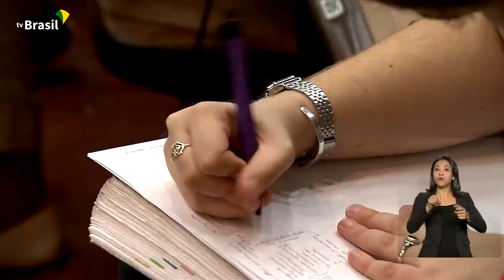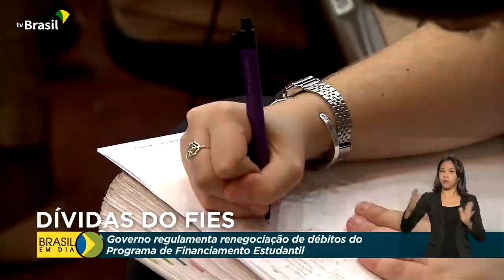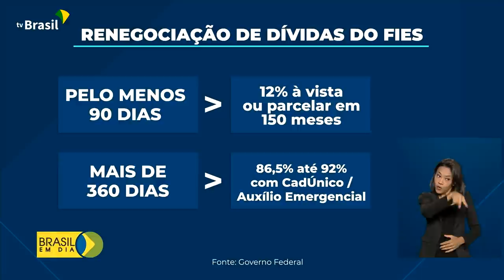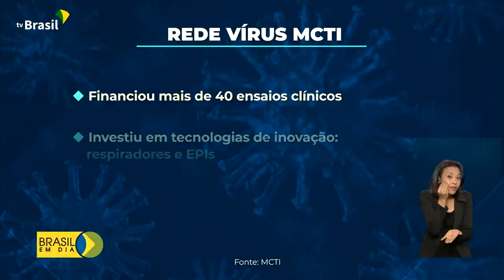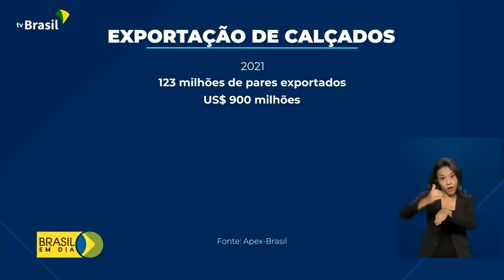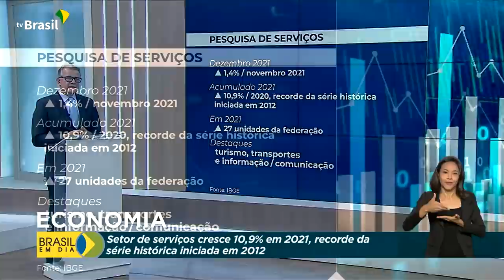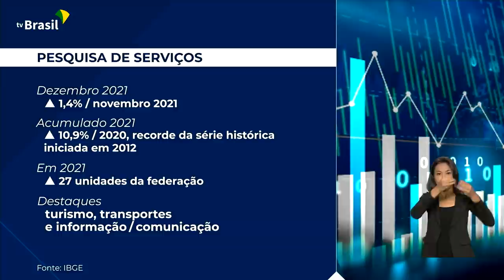Brasil em Dia - 11 de fevereiro de 2022